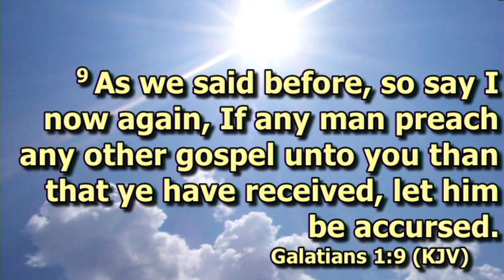Nothing Like The Real Thing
Faith Temple Pentecostal Church of God